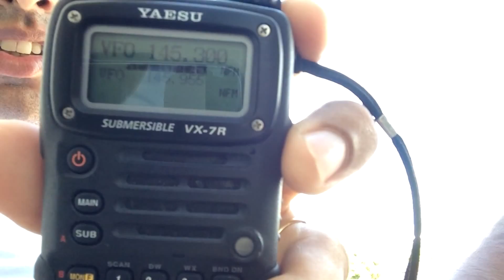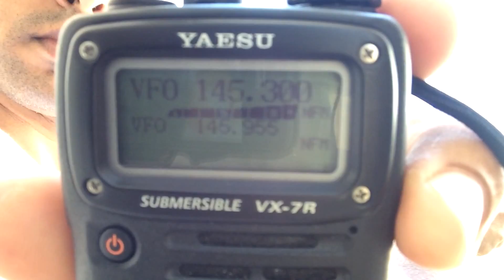POLARIZAÇÃO ANTENA MOXON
TESTANDO INFLUENCIA DA POLARIZAÇÃO DE UMA ANTENA DIRECIONAL.